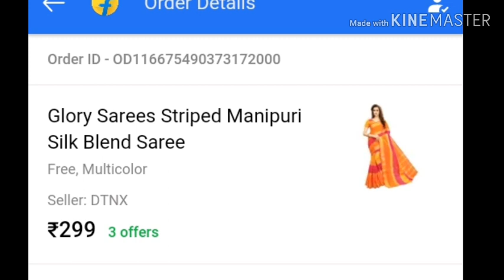Flipkart saree review unboxing designer saree under 300/ glory saree striped manipurisilk blendsaree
Hello everyone

 Wellcome to the fashion life with meena you tube channel

flipkart undres 300 /- designer saree review